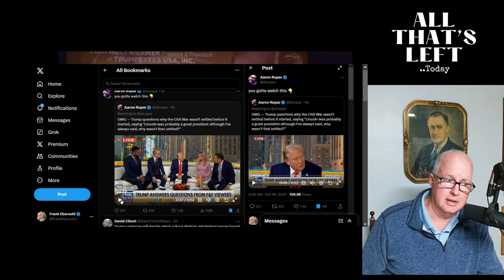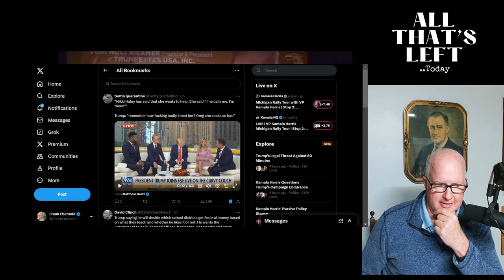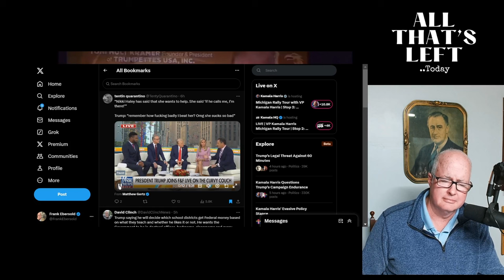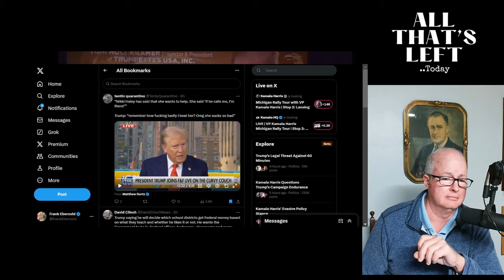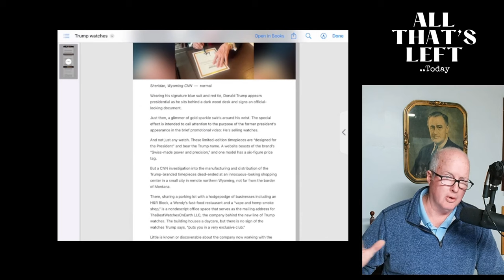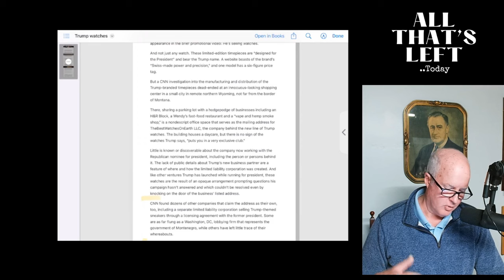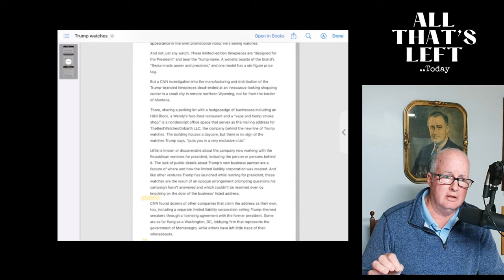Trump Unfiltered: Wild Claims, Watch Scandals, and Mar-a-Lago Madness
In this episode, we delve into Donald Trump's recent appearance on Fox and Friends, where his outlandish claims add fuel to the fire of his controversial persona. From boldly suggesting he could have outperformed Abraham Lincoln during the Civil War to bizarrely linking his leadership to preventing historical catastrophes, Trump's rhetoric leaves many scratching their heads.

We also uncover the mystery behind Trump's high-priced Swiss-made watches, which, as a CNN investigation reveals, have murky origins rooted in an unassuming shopping center in Wyoming. This peculiar venture raises questions about transparency and the motives behind Trump's latest business endeavors.

Finally, we take you inside a surreal event at Mar-a-Lago, where a musical performance celebrating Trump's vision for America took center stage. With notable figures like Mike Lindell and Donald Trump Jr. in attendance, the spectacle only adds to the eccentric atmosphere surrounding the former president's activities.

Join us as we navigate through the whirlwind of Trump's unpredictable world, from political contradictions to curious commercial pursuits, and experience the unexpected twists that keep audiences captivated.